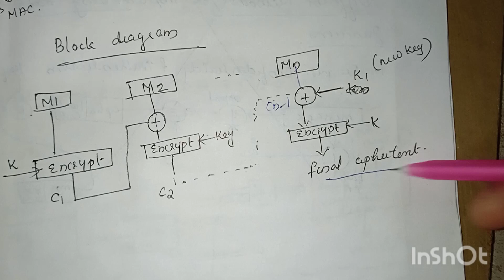Cipher Based MAC (CMAC)